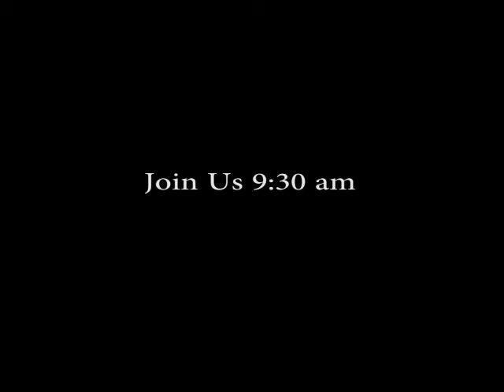2014-10-12 Rev Kathleen Wilder - We Are One